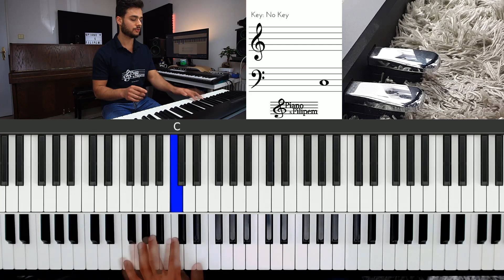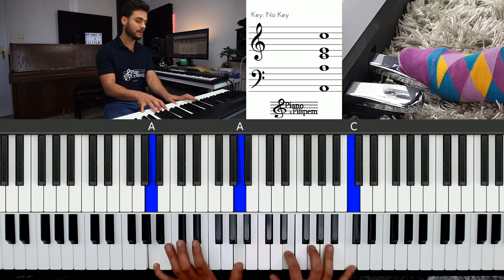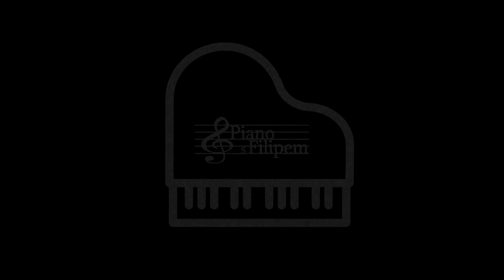Naučte se v karanténě tuto improvizaci na klavír na bílých klávesách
Nevíte, co doma dělat nebo jak hrát na klavír? Naučte se na piano tuto krátkou melodii - improvizaci. Je v C dur, takže stačí pouze bílé klávesy a používáme čtyři akordy. Věřím, že Vás tento hudební nápad bude bavit ;)